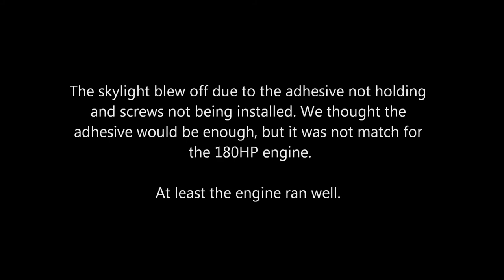Aviat Husky Engine Startup After Rebuild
This was the second time the engine ran after being rebuilt and overhauled. The engine was rebuilt after being under water.
Everything was going well until some glue came undone...

The first start I forgot to press record on my cameras.